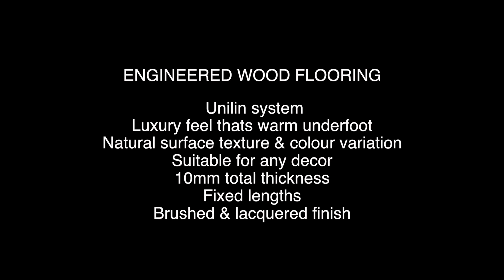Smoked Fossil Oak Brushed & Lacquered W16254V